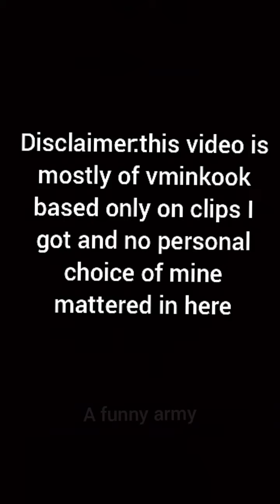BTS(mostly vminkook)tiktok hindi remix🔥(punjabi+enghindi+cool+transition+sweet beats)🔥🔥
don't forget to enjoy and if felt something missing then let me know🐥bye bye see you soon